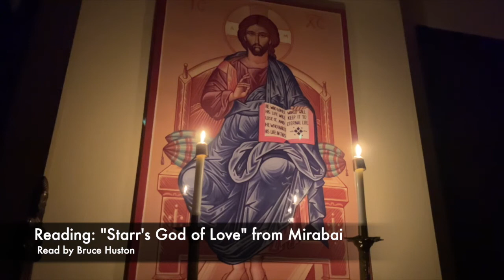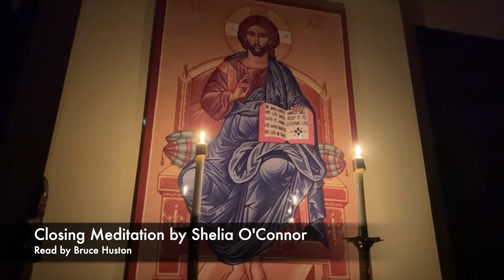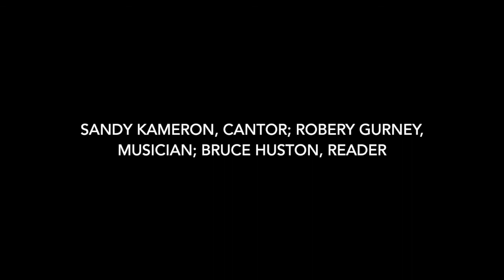Taizé 9-9-2020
Now in its twentieth year, Trinity†St. Peter’s Taizé Service has become a community treasure. Sensitively accompanied on the piano by our Director of Music, Robert Gurney, soprano Sandy Kameron infuses the sacred candlelit space with haunting and prayerful Taizé melodies, beautiful yet powerful in their simplicity. To inspire reﬂection during this intimate half hour oasis of calm, readings are selected from sacred and secular writings and an interval is provided for one's own silent reflection.